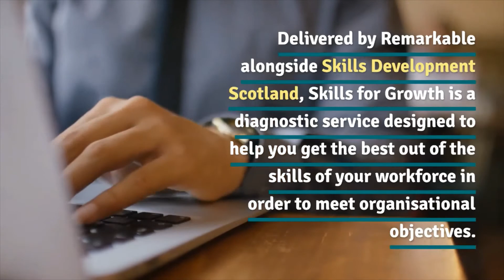Skills For Growth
Skills for growth is a FREE service for Scottish businesses with between 5 and 250 employees.